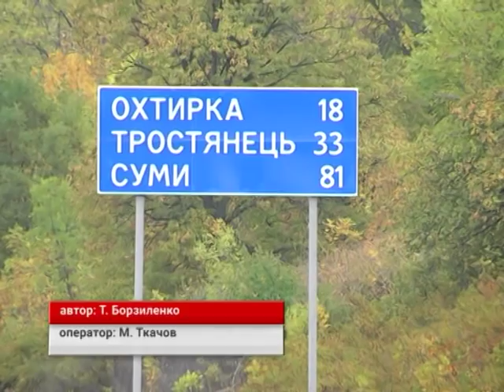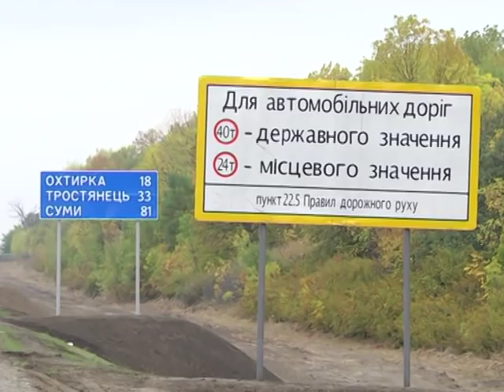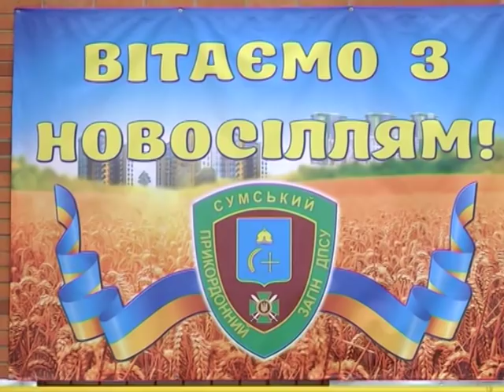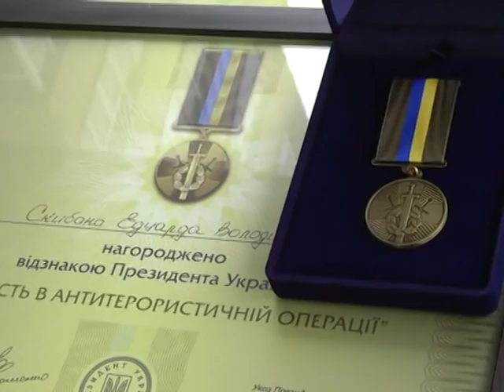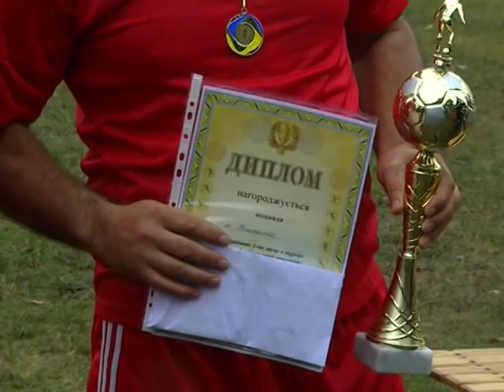Підсумки тижня.6 жовтня 2018.